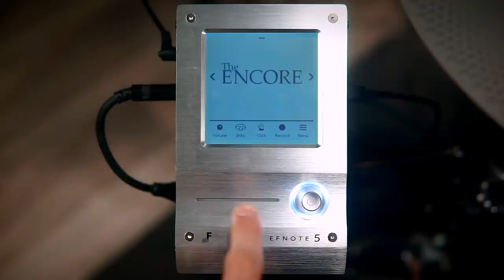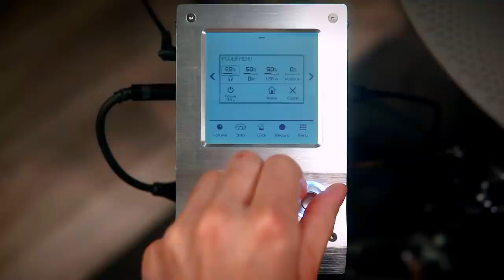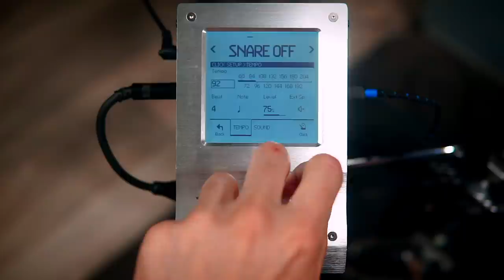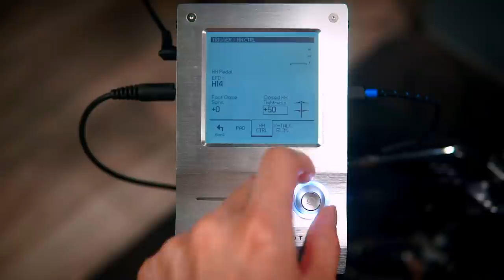PROVO LA BATTERIA EFNOTE 5! Sembra ACUSTICA ma NON LO È! | con StrumentiMusicali.net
Nel video Recensione di oggi, insieme a StrumentiMusicali.net provo la EFNOTE 5. Una batteria che sembra acustica ma non lo è!

♬ My gear:
Kits: